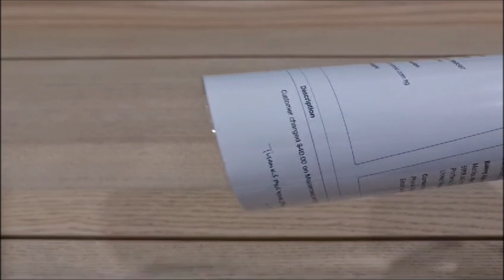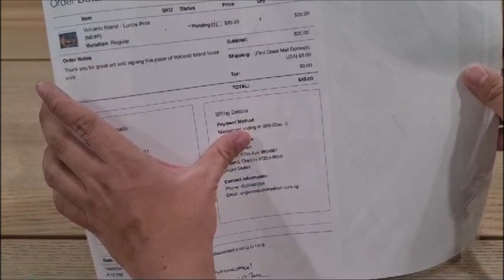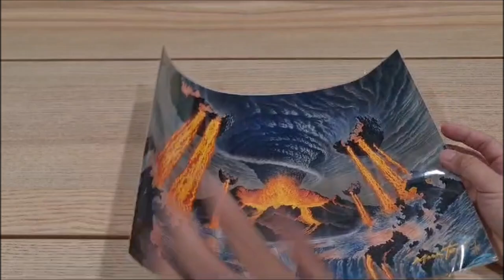Mark Tedin's 11" x 14" Lustre Print of the 2023 Eternal Weekend Prize - Volcanic Island - It's EPIC!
Comrades and friends! 🙋‍♂️

We reveal an incredible art print by the great Mark Tedin! We hope you love his art too! You can purchase directly to support him

If you love Sorcery, join our Facebook Group - Vault of Sorcerers (Singapore)

Find our Instagram for quick feeds: @thewifesoutlaw